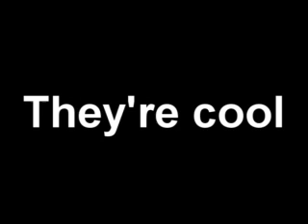Meteor Caught on Dash Cam in Iowa - April 15, 2010 - mccainisthrough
Howard County Sheriff Department dash cam catches a meteor falling to Earth. The meteor looks very similar to a meteor recorded by a dash cam in Edmonton Canada in November of 2008 and we have provided a side-by-side comparison for your review. mccainisthrough